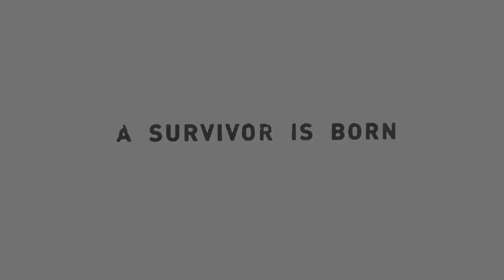Tomb Raider Full Walkthrough #13 - (RUS)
In this video, I played in Tomb Raider.